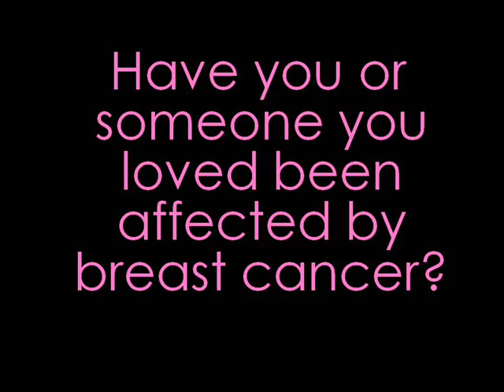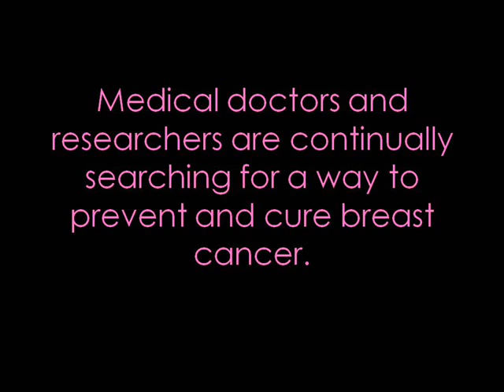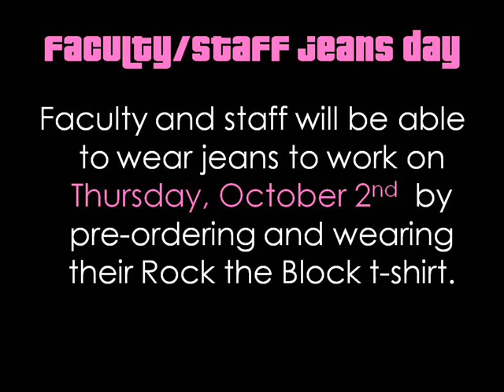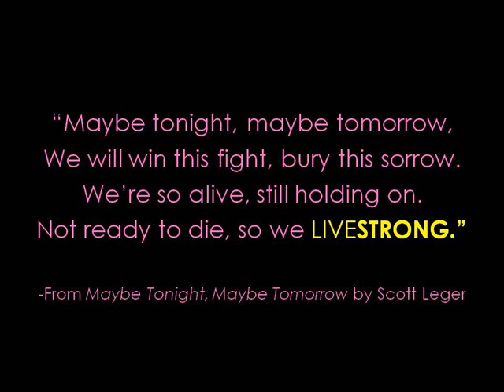Rock the Block 2008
The primary audience for this event will be University of Central Oklahoma faculty, staff, and students.  We also plan to market this event throughout the Edmond and Oklahoma City area.  Participation in the fundraising efforts will likely include a large number of our 1800 on-campus residents.  Actual Rock the Block event attendees we estimate to be around 500 UCO community members.